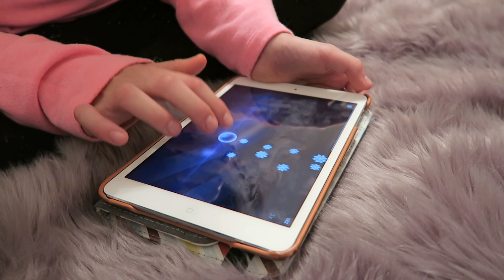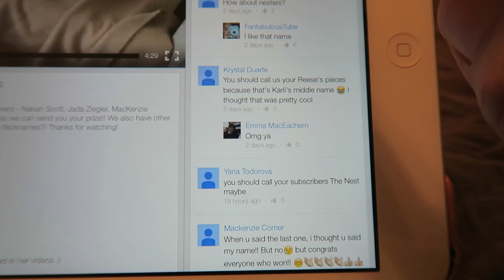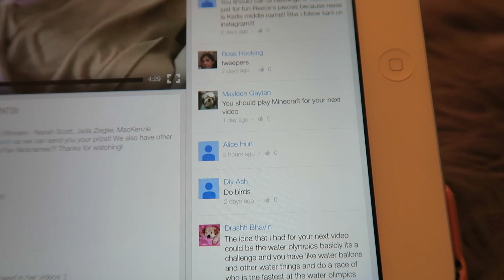HELP US - CHICKADEES OR LITTLE BIRDIES?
Vote in the comments, which should be call Our Family Nest Fans? Chickadees or Little Birdies?
WE POST NEW VIDEO'S EVERY DAY
Leave us a comment - We try to respond to as many as we can!!

♥ KARLI’S AMAZON STOREFRONT ♥
Check out Karli's Amazon Page with many of the items she has shared in her videos :)

♥  FOLLOW US♥

FAQ'S:

We use the Canon G7X to film
And we edit with iMovie on a MacBook Air
The kids ages: Karli (10) Chase (12) Blake (14) Andrew (19)